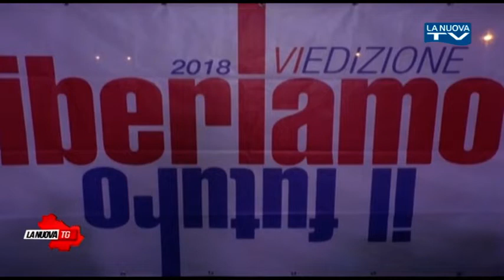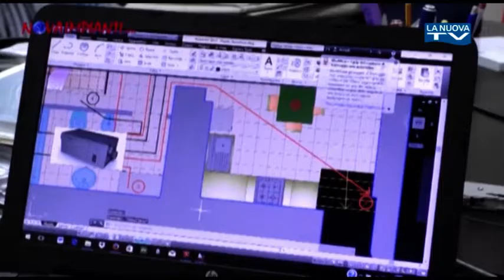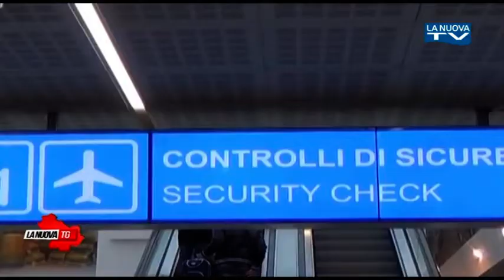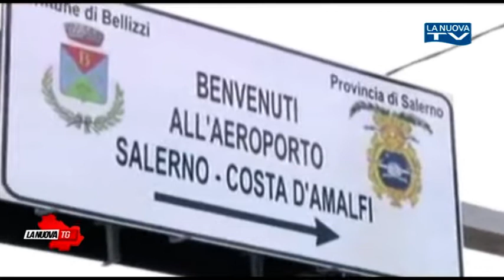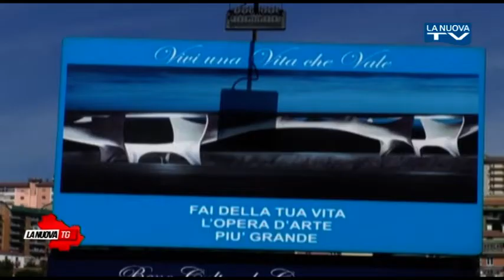La Nuova Tg edizione 13:50 10 settembre 2018